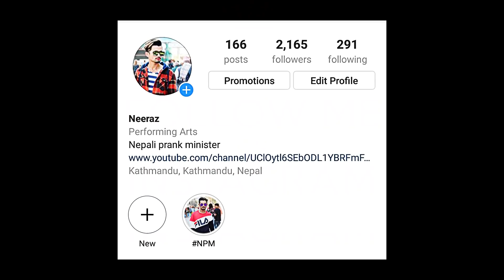Nepali Prank-SALE/ VIK / DINCCHAS#2/EPIC REACTION